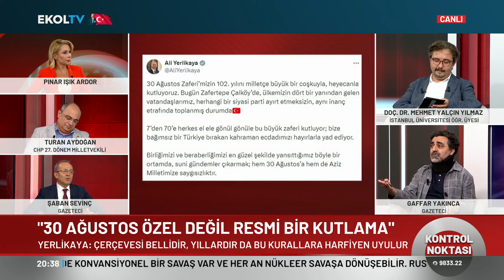"Normalleşme Oy Kaybettiriyor Diye Böyle Sorun Çıkarıyorlar" Şaban Sevinç Protokol Krizini Yorumladı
Kontrol Noktası Türkiye'nin gündemini değerlendiriyor Pınar Işık Ardor soruyor konukları Şaban Sevinç, Gaffar Yakınca, Mehmet Yalçın Yılmaz ve Turan Aydoğan Ekol TV'de yorumluyor

Digiturk 49
D-smart 39
Kablo Tv 72
Tivibu 60
Tv+ 47